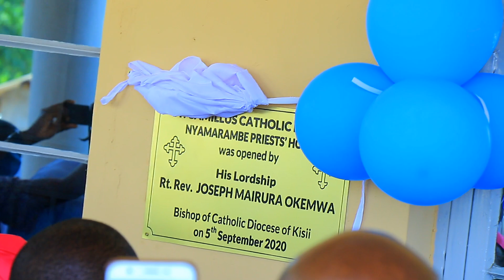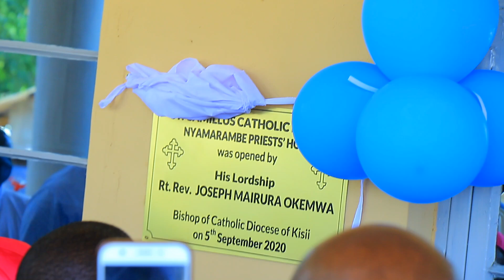NEW PARISH:- ST CAMILLUS CATHOLIC PARISH CHURCH - NYAMARAMBE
Opened by Bishop Joseph Mairura Okemwa. The  parish priest  will be Rev. Fr. Reuben Njau of religious congregation of the Servants of the Sick (Camillians).